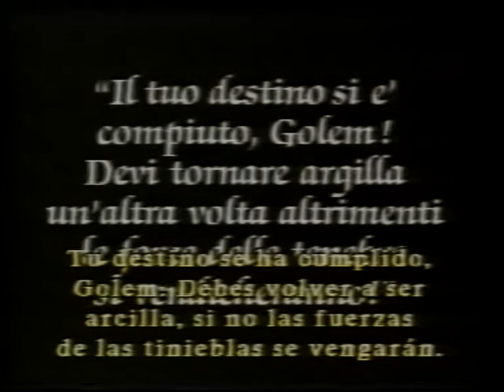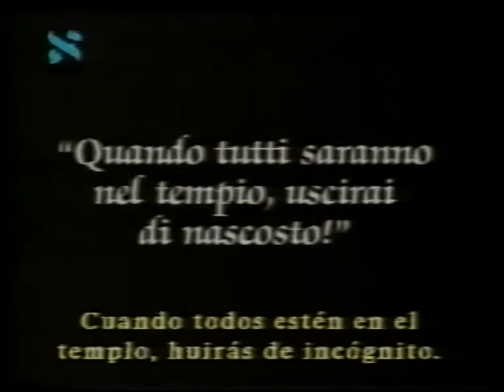El Golem en el cine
Con escenas de la película "El Golem" de 1920, dirigida por Paul Wegener

Emitido en 1997 en el canal Alef Network, en el programa "Simjá", con comentarios de Héctor Hochman.